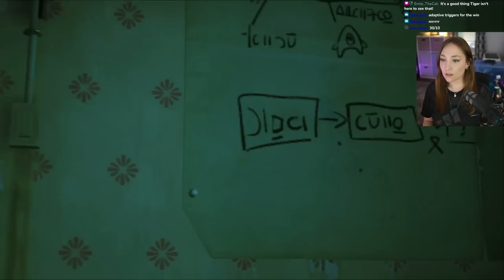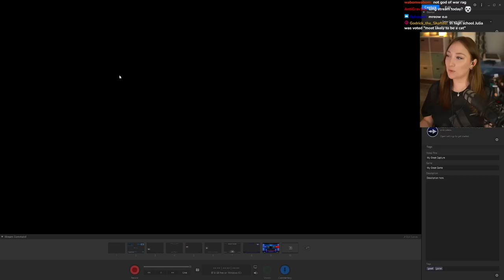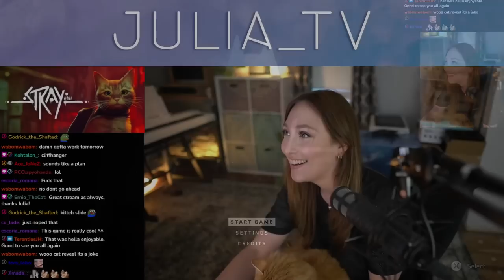Stray Playthrough [Part 1] Beautiful orange cat adventure game 🧡